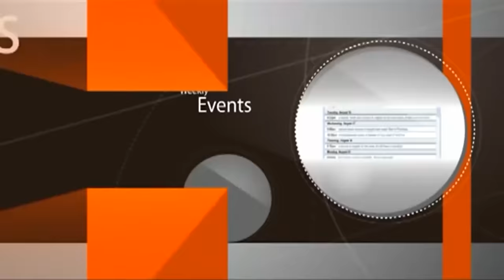Learning The Hard Way - Current Events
01:35 hungry body vs hungry soul
05:05 Judaism and the antisemite goyim
07:29 the VIP club of the Jews
11:58 Court of Heaven: the shock of your life
13:21 Rambam: Laws of Repentence
19:42 man can do what's right and not what he desires (like animals), and therefore he is subject to reward/punishment
21:21 FREE CHOICE
22:47 how to learn the Torah, the book of instructions?
24:21 Yakov and Eisav
28:47 ANGELS, malach does melacha (mission), only 1 at a time
34:55 the Manhattan bathroom experiment
36:15 Ramban knew 750 y earlier than Albert Einstein
38:08 if the Earth would change its speed of rotation
41:57 cycle of the MOON in Torah vs NASA/Germans
46:19 the longest dream is 9 seconds
48:57 how can man go to HELL?
51:12 cause of death: vietnam war vs miami beach
53:08 proof for fear always comes naturally
54:01 WHY WAS YAKOV AFRAID?
55:18 how do wicked people steal?
57:28 MERIT: arab murderers vs Jewish professor
58:44 another foolish law in the Israeli army
59:21 WHAT JEOPARDISES THE VICTORY OF JEWS?
1:01:45 the NEW GAZA, GUSH KATID
1:03:35 parsha: how to win a war? in the past and now
1:08:49 story about the master of investments
1:12:07 Israeli hacker tricked CHASE BANK with $40M
1:12:49 court case of head of criminal gangs was dropped
1:14:06 verdict of a court vs a Bet Din
1:18:35 why did the Hafetz Haim gave up his store?
1:21:24 FATAL attack and PANIC shooting in Jerusalem
1:28:40 why do Muslims flood every Jewish place?
1:31:24 Torah: WHO HAS MERCY ON MURDERERS IS DESERVED TO BE KILLED BY THEM
1:32:33 what were Yakov's first words to Eisav?
1:37:21 MUST LISTEN TO THIS PART!!!
1:41:36 the empires of the world came and gone
1:44:58 the war will continue, tunnels will be flooded b'eH
1:48:40 Eisav respected his father like nobody in history
1:50:21 why nobody can keep all 613 commandments?
1:53:50 LAWS OF YICHUD: who/when/why wrote it?
1:56:44 poison of the world today: SOCIAL MEDIA
1:58:56 EASY SOLUTION to avoid the GHET-PROBLEM?
2:01:25 why did Eisav made peace with Yakov?
2:04:02 the 2 forms of Eisav - which one is more dangerous?:
i)  "save me from my brother" who wants to hunt my soul: christian missionary
ii) "save me from Eisav" the terrorist who shoots, draws swastika on my house and set it on fire
2:06:26 your own secular brother can destroy your children
2:08:18 the 7 years old public school product threw a shoe at his wealthy father
2:11:02 keep your kids pure but prepare them for life
2:13:02 Bennet-style kippa, Bob Marley style kippa :)))
2:14:37 do your kids have ZERO DOUBT or are IGNORANT in Judaism?
2:16:49 fools were against Chabad tefillin at the airport
2:17:50 in Hell there is no mercy
2:18:45 the 3rd section in Hell for not answering AMEN
2:20:22 the CHAPTER OF HELL IS MISSING from the Eng translation of Reshit Chokhmah
2:25:15 God doesn't love everyone.